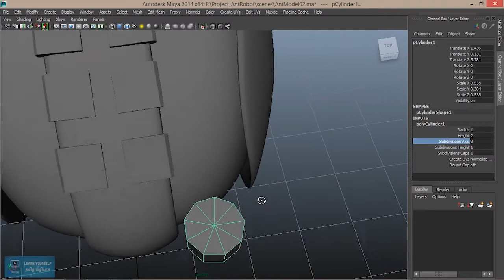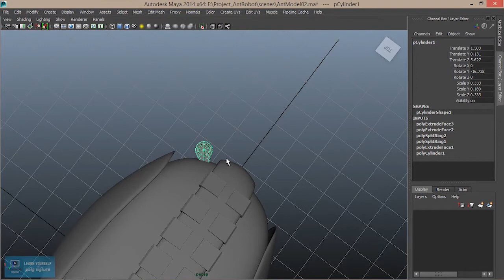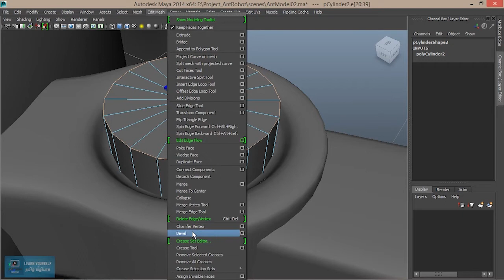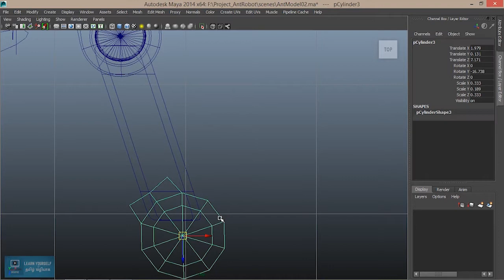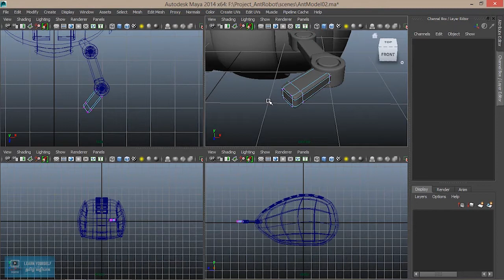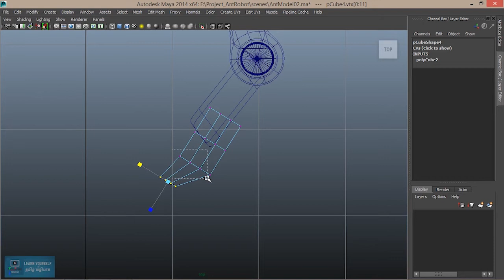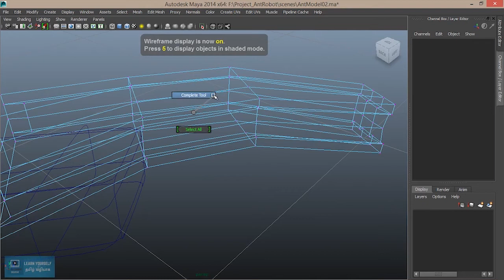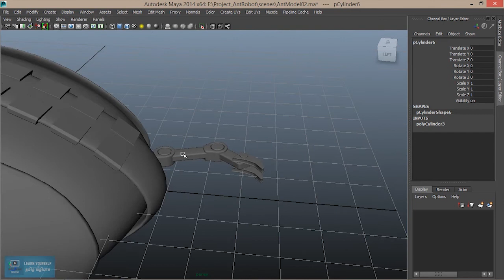Ant Robot Head Parts Assemble in Maya - Lesson 5/22 Tamil Tutorial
Complete Adobe Illustrator Tutorial for Beginners